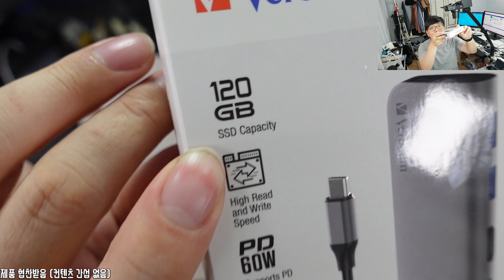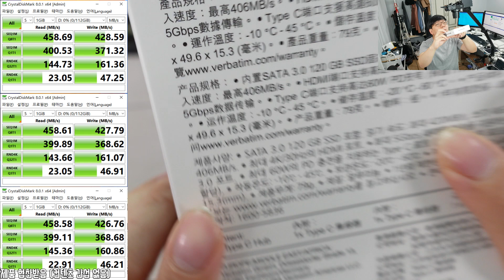[리뷰] 버바팀 4in1 USB C PD 4K HDMI 맥북 허브 with 120GB SSD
멤버쉽대상으로 리뷰제품을 무료로 나눔해드리고 있습니다~